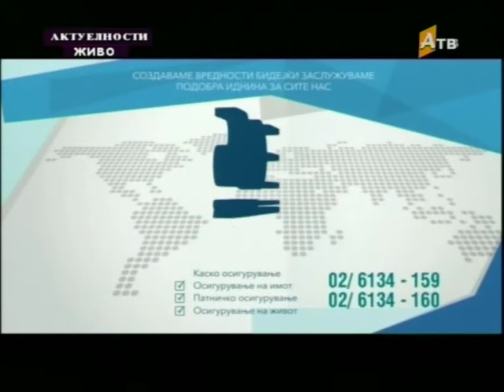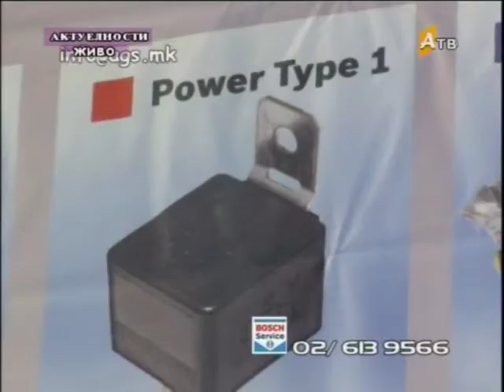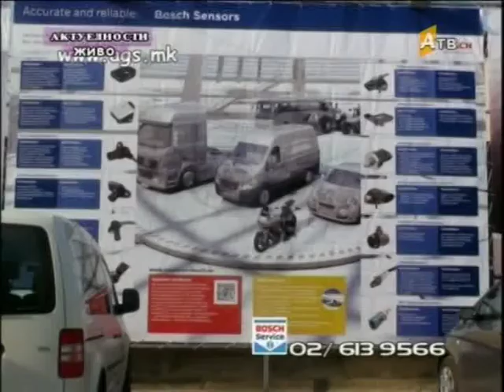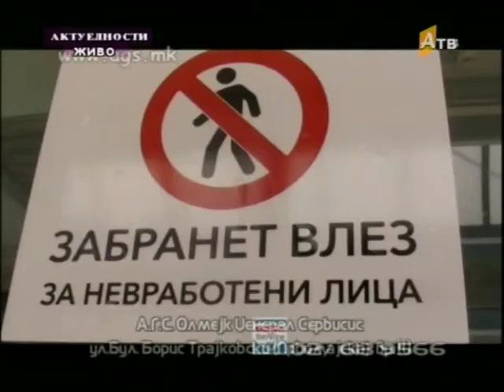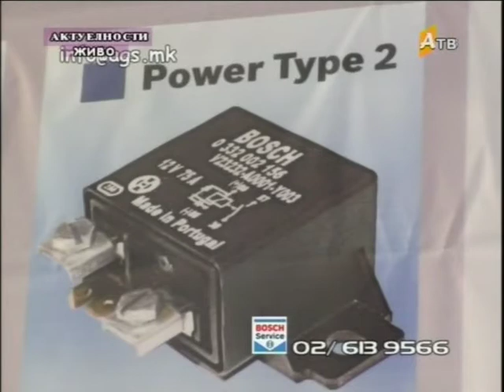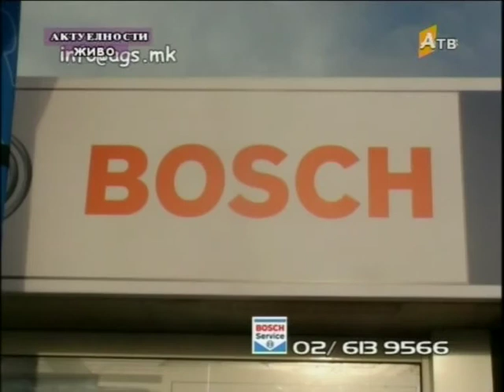Ignat Pancevski Atv 11 Aktuelnosti od 23 06 2018